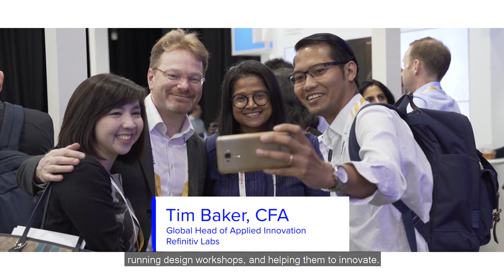Refinitiv Labs, Singapore | Applied Innovation - Introduction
At Refinitiv Labs we apply emerging technology to solve the financial industry's most pressing problems. Leveraging AI, ML, NLP and graph our mission is to derive valuable insights from the petabyte per day data we collect, the terabytes of historical data we have and the alternative data we source. The force multiplier at the heart of Refinitiv, the Labs is where our team of data scientists, engineers, UX/UI designers and business folks innovate in collaboration with banks, fintechs, regulators and universities to chart the future of applied data science in the finance world.

To apply for job opportunities in Refinitiv Labs Singapore